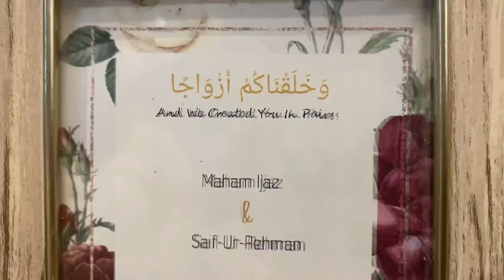Behn ki shaadi | Dua-e-khair | Dholkiyan 🛢✨